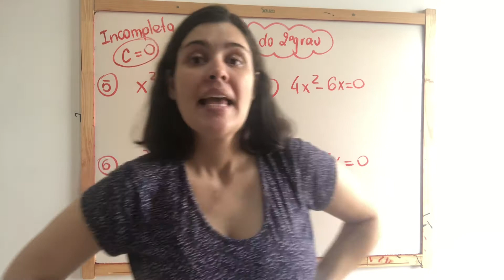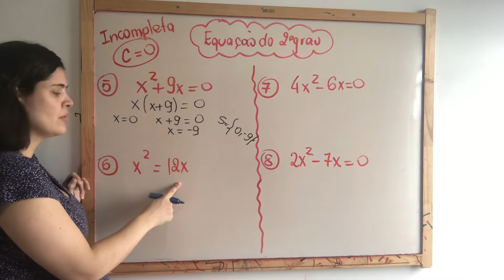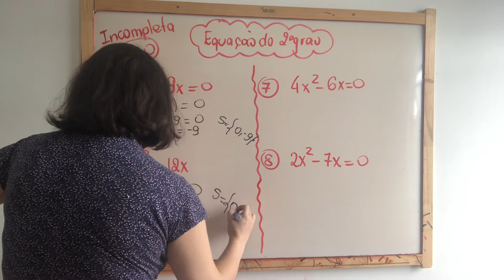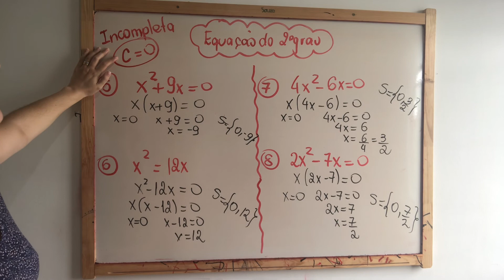25 de novembro de 2020